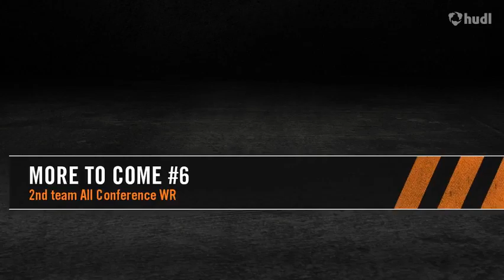Gary Bacon Higlights (2015-16)